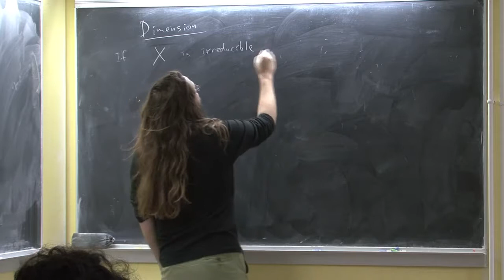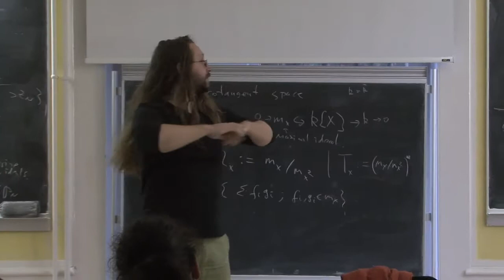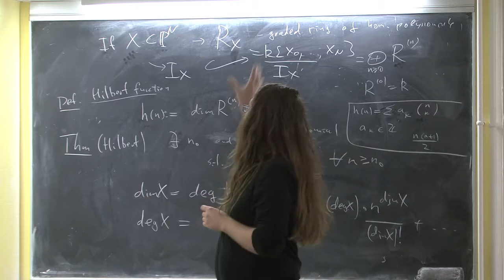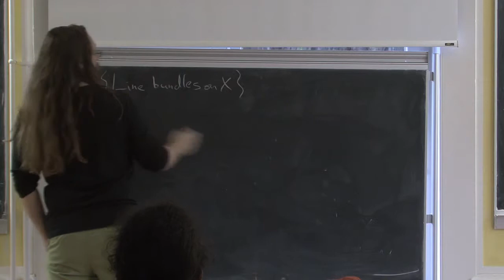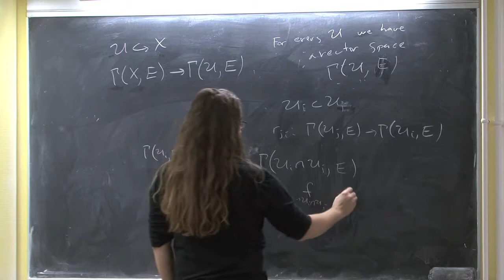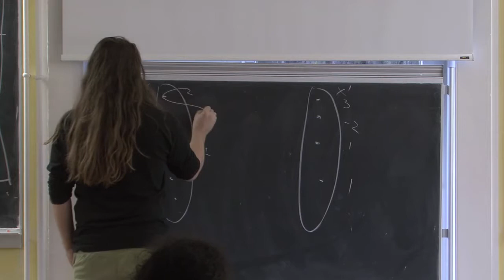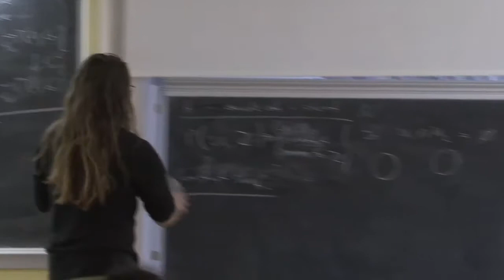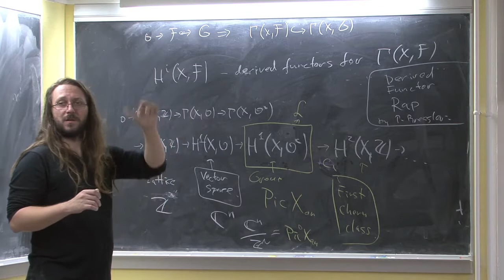NCCR SwissMAP - Symmetries and moduli spaces I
Symmetries and moduli spaces I by Galkin S. / Szenes A. (19 Oct 2016)